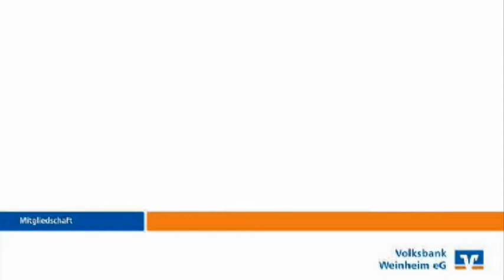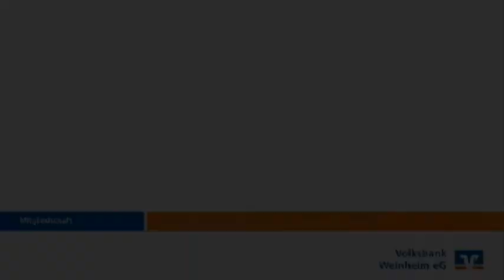Sommertagsumzug 2011Weinheim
„Winter ade. . ." ertönt es wieder aus mehr als 2000 Kinderkehlen, die Weinheimer Stadtkapelle spielt dazu. Da kann sich kein frostiger Gesell mehr halten -- Bei strahlendem Wetter feierten die Weinheimer das größte Frühlingsfest an der Bergstraße und spendeten begeisterten Applaus als der Schneemann auf dem historischen Marktplatz in Flammen aufging.